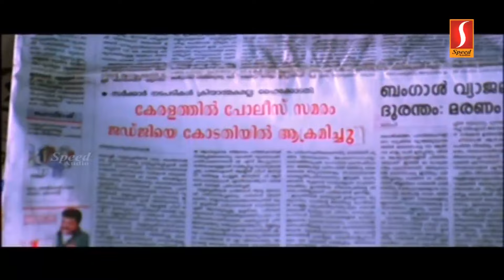Kalabhavan Mani Mass Scenes